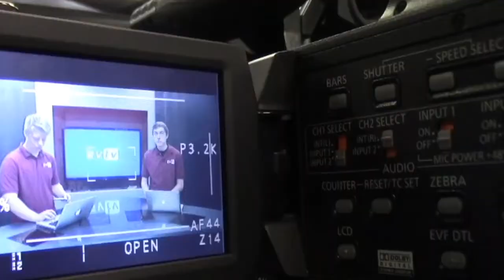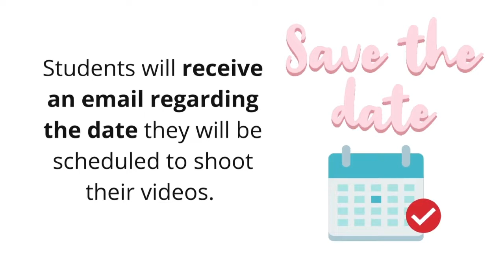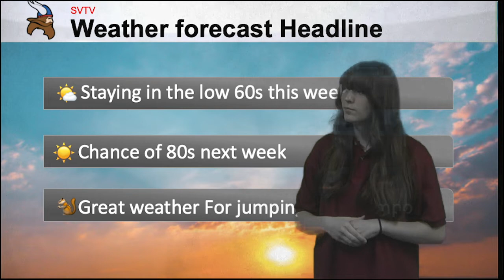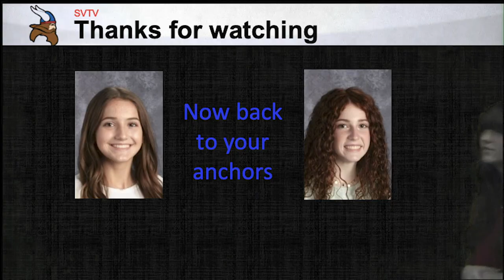3-30-2021 SVTV Tuesday Report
Stories: Carly Bond and Erin Feldkamp
Anchors: Ava Laird and Olivia Pekarek
Weather: Haley Branstetter
Editor: Landon Stuke